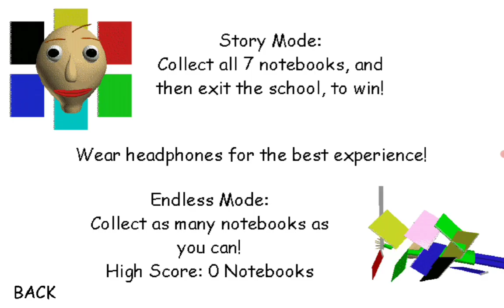Baldi is Super Dangerous - Watch Out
Baldi is super dangerous always stay away from this man this guy will find you and you will make you do a test and if you're wrong well I should say it's not good for you